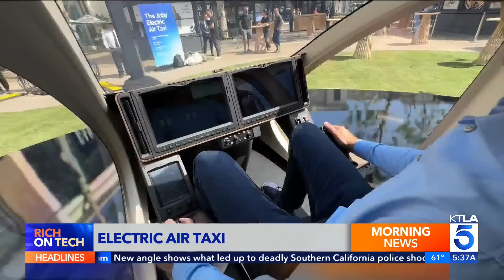Escape LA Traffic in This Electric Air Taxi - Rich on Tech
Rich DeMuro takes a look at Joby's all-electric air taxi, which seats four and has a pilot. It can make an hour-long trip from the airport to downtown in under 10 minutes.